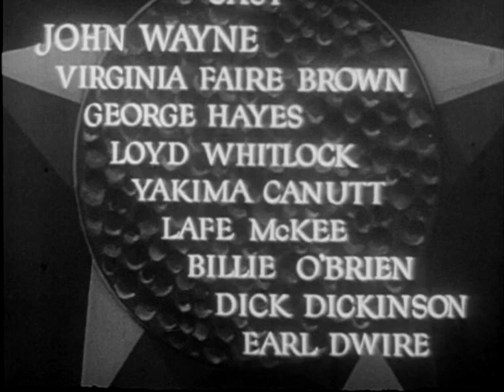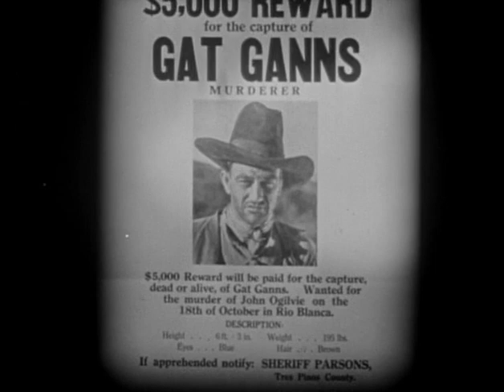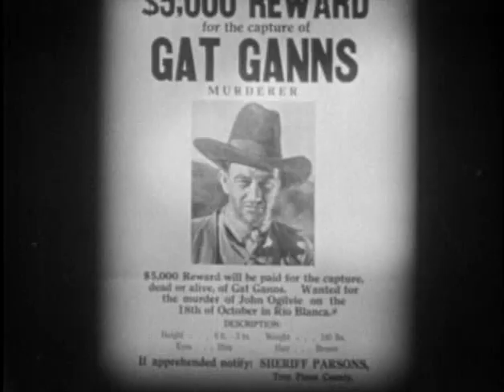West of the Divide (1934) JOHN WAYNE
Stars: John Wayne, Virginia Brown Faire, George 'Gabby' Hayes

Ted Hayden impersonates a wanted man and joins Gentry's gang only to learn later that Gentry was the one who killed his father.